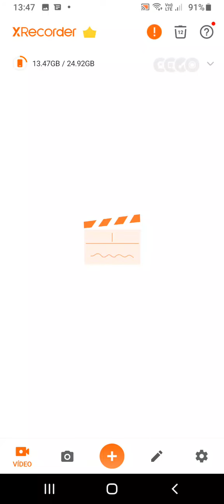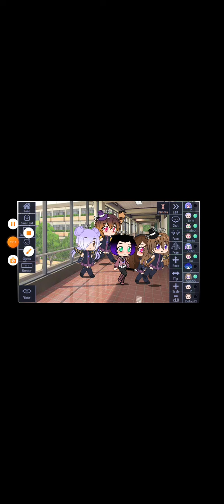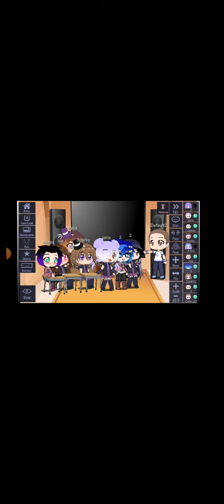la escuela de magia par 1 el primer día de escuela